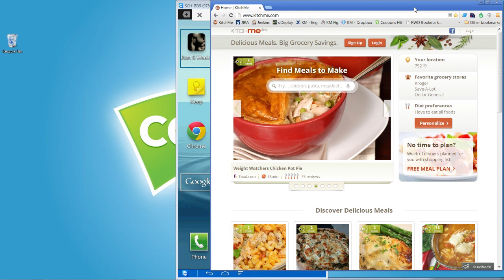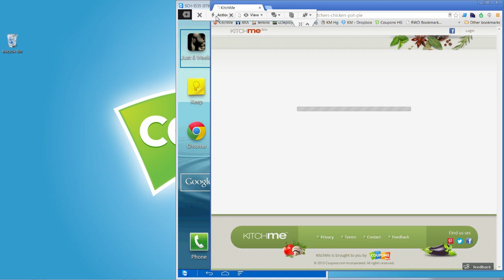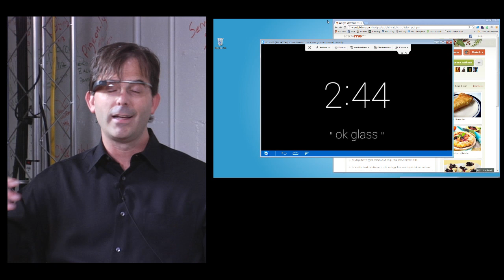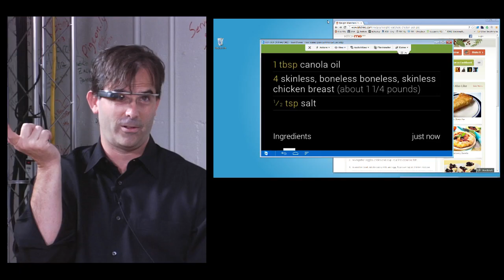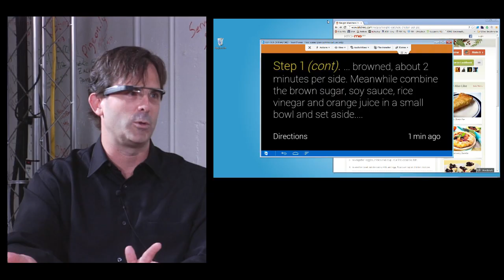Kitchme : The Future of Your Kitchen and Grocery Store Visits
KitchMe helps people make meals and save money on them (they are part of coupons.com which also offers ways for you to save money in the grocery stores).

Here we talk with Gene Reddick, software architect and he gives me his thoughts on how cooking meals and shopping for groceries might change when Google Glass arrives next year.